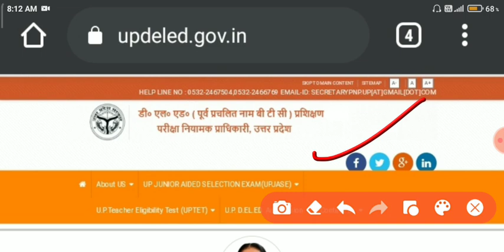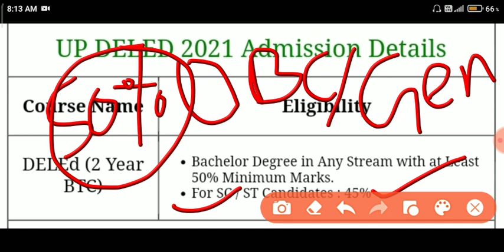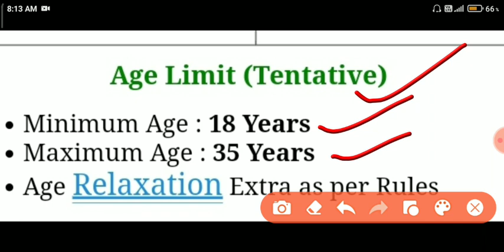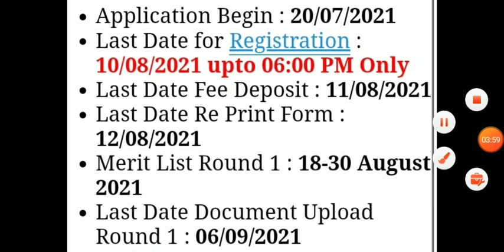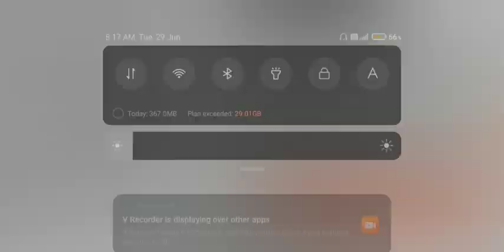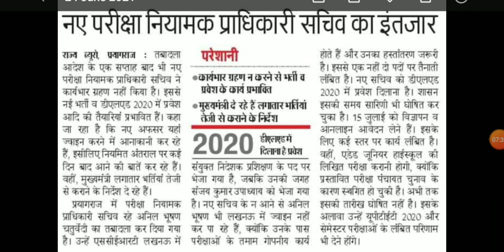BTC admission process|cutoff|fees|up deled admission 2021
BTC के form को भरने से पहले कर लो ये चीजें | btc 2021 ka form kab aayega | up deled admission 2021

btc 2021 ka form kab aayega
btc ka form kab se online hoga 2021
btc form 2021
btc ke form kab niklega 2021
up deled 2021 ka form kab aayega
deled admission 2021
btc admission
deled ka form kab niklega 2021
pnp ka full form
btc karne ke liye kitne percentage chahiye
nios deled admission 2021
b t c ka form kab aayega 2021
b.tc form 2021
btc ka form kab aaega
dled entrance exam 2021
injection fear
up btc 2021 online form kab aayega
deled admission 2021
btc ka form kab aayega
btc
up deled admission 2021 latest news
btc ke liye kitne marks chahiye
dled form fill up 2021
d.el.ed admission 2021
btc form 2021 date
up deled news today
btc ka form kab nikalega
btc entrance exam syllabus
injection fear girl crying
btc me admission ke liye percentage kaise nikale
deled merit list 2021
up btc
up deled
up deled form 2021
up dled online form online
deled admission 2021 fees
deled admission 2021
up deled news today admission
b.t.c me admission kaise le
up deled admission 2021 latest news today
up d.el.ed admission form 2021
b.t.c admission 2021

 deled 2021 Ka form kab aayega